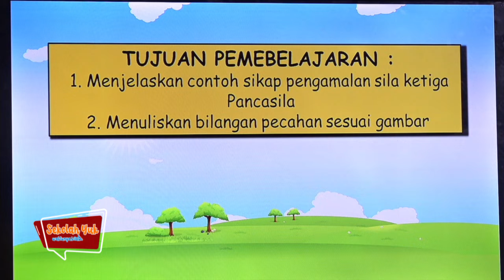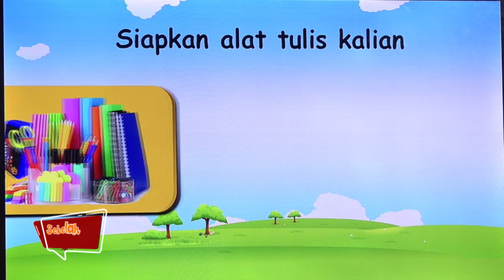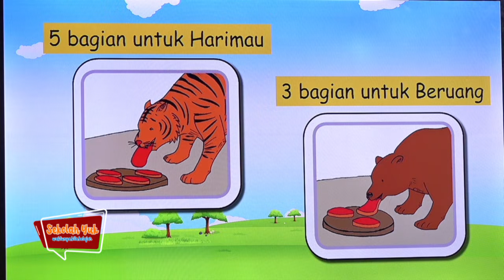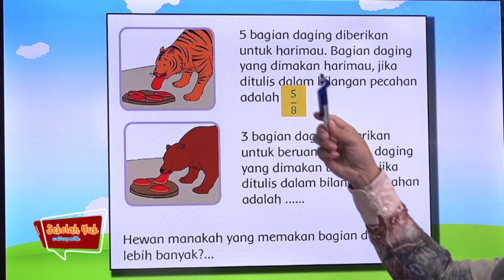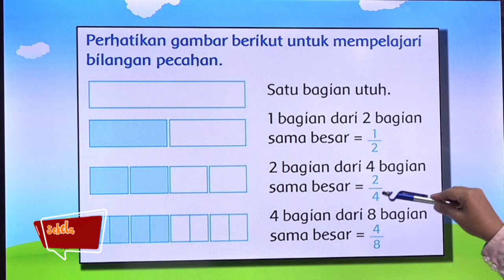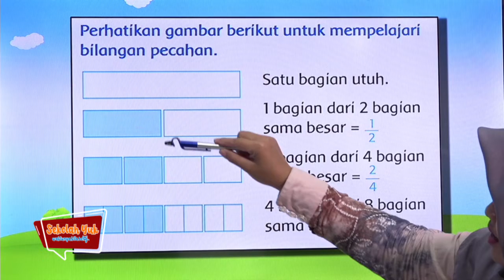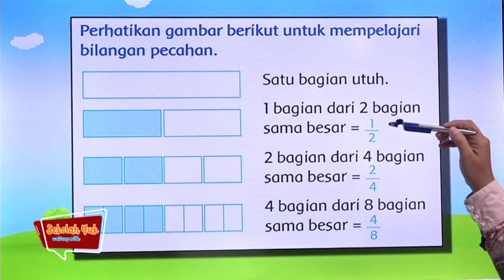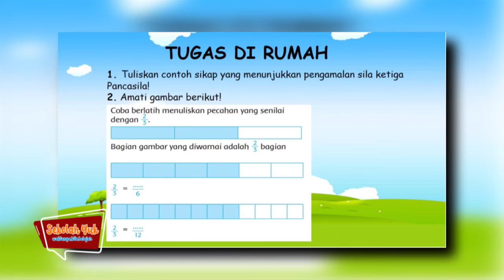SD Kelas 3 - Menyayangi Hewan Pembelajaran 3